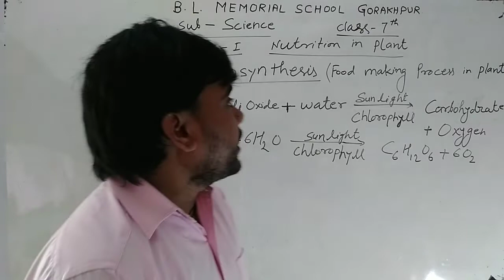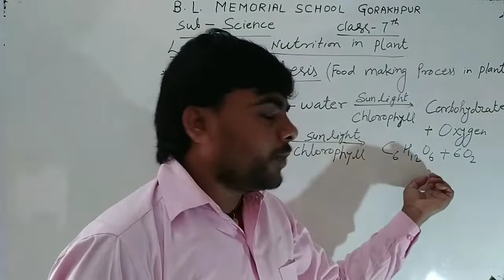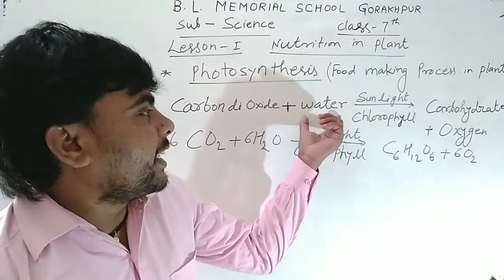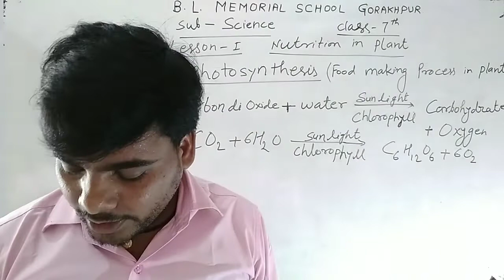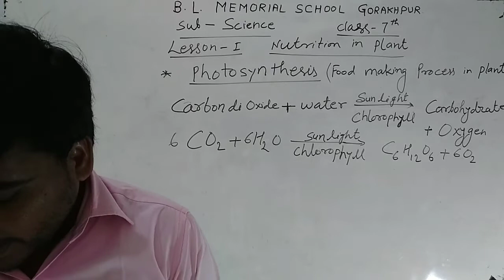Class 7th Science || Lesson-1 || Photo synthesis || (Foods making process)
All Students’, People & YouTuber
Welcome
 To “B.L.Memorial School”
आप सभी लोगो का हमारे चैनल पर स्वागत हैं |
यहाँ पर आपको सभी प्रकार के ऑनलाइन कोर्स में Math’s, English, Science, Computer आदि सभी कोर्स को Online and Offline कराया जाता हैं, और आपको अगर कुछ पूछना हैं तो आप कमेंट में कमेंट करके पूछ सकते हैं|
!! Please Share any Like Videos!!